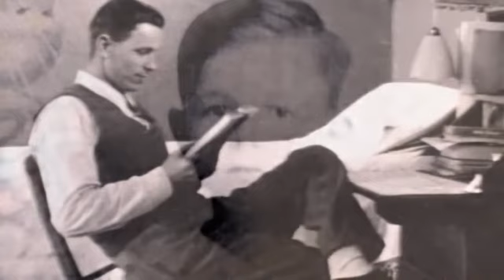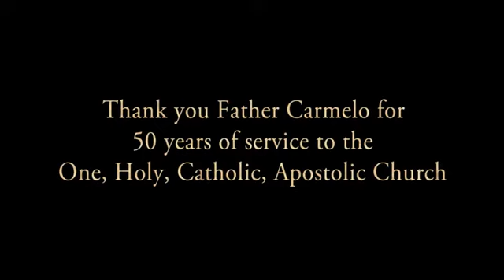50 Years a Priest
A tribute to Father Carmelo on his 50th anniversary of being ordained a priest of God.